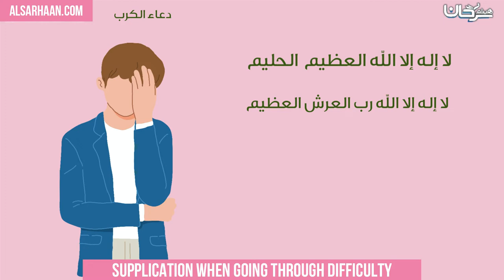Supplication when going through difficulty